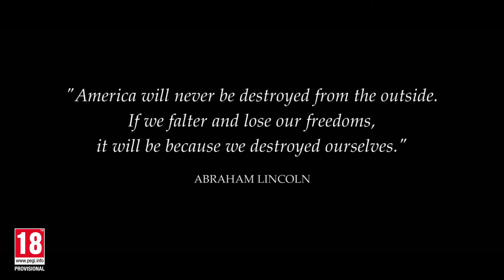OFFICIAL THE DIVISION 2 E3 2018 GAMEPLAY TRAILER